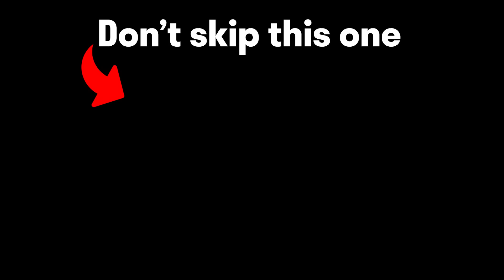Techies 10k Net worth in 16Mins!! Can I Beat Topson's Stats?